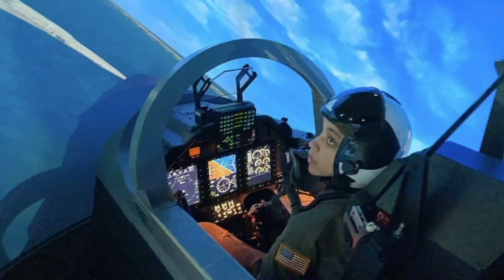A Colorado astronaut is set to make history on NASA's SpaceX Crew-4 mission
Colorado native Jessica Watkins is set to become the first black woman to embark on a long-duration mission to the International Space Station. ABC's Gio Benitez caught up with her 1-on-1.